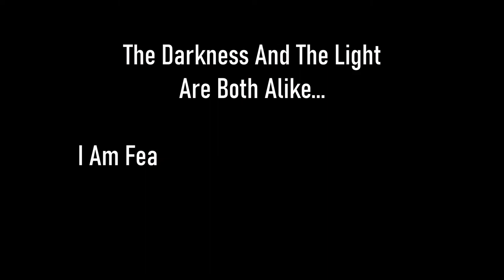Skyrim SE [Vigilant Of Stendarr] Interesting NPCs: The Way Of The Nine Pt.9 of 9 Ep.32